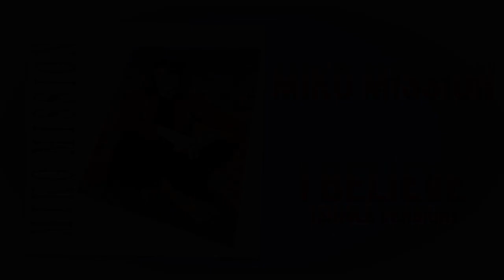Miko Mission - I Believe (Single Version)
After having established itself on Facebook, Jay Factor Cafè is now landing on YouTube with his own channel - with all the best 80's Dance and Italo dance music, featuring the most important artists. Jay Factor and its team of deejays host monthly events and DJ Sets all around Italy - stay updated on all of our events by subscribing to our YouTube channel and by following us on our Facebook page!